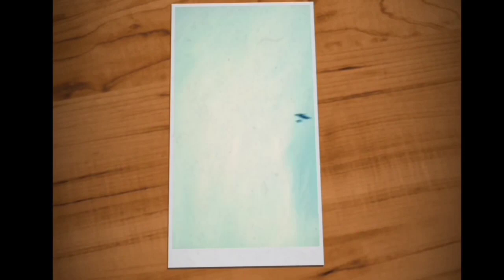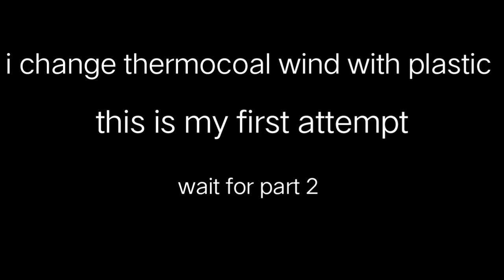Motor powered ornithopter first attempt.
wait for next part